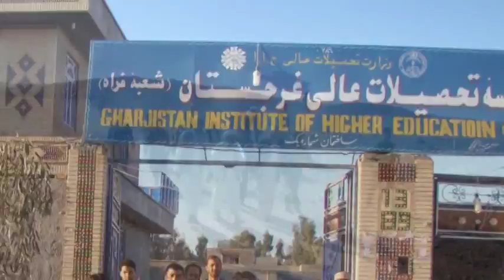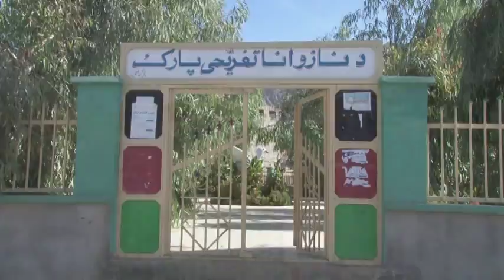الحاج محمد عمر "شیرزاد"(والی ولایت فراه) (Mohammad Omar "shirzad" (Governor of Farah Province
Farah Province in 1392
د فراه ولایت په ۱۳۹۲ کال کی